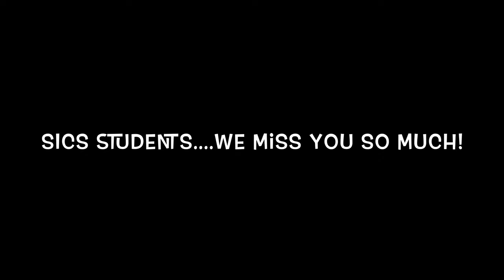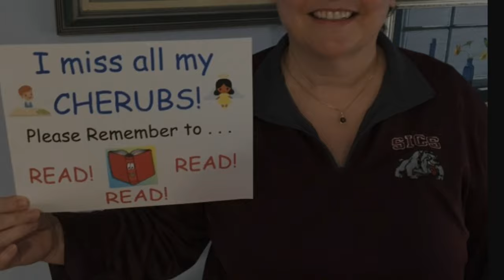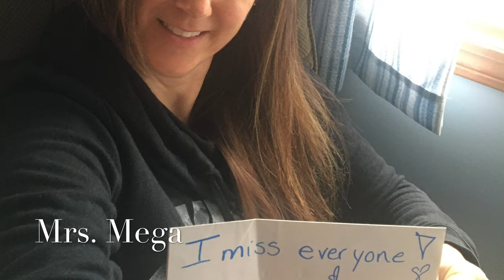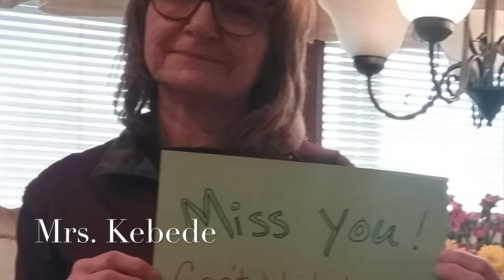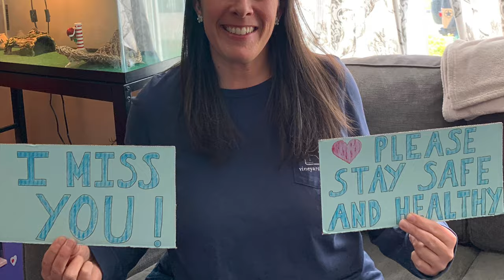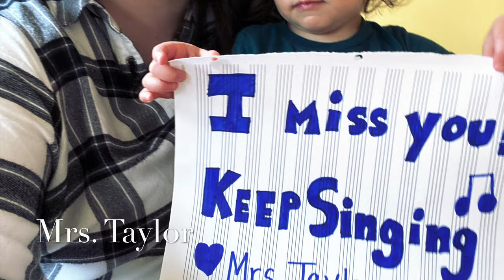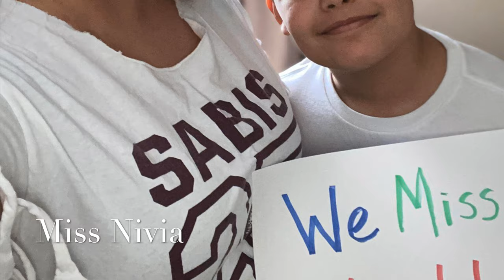SABIS Lower School team misses their students!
Educators from SABIS are missing their students. During this difficult time, know that all of your teachers and staff doing everything they can to make sure you can keep learning. WE MISS YOU!